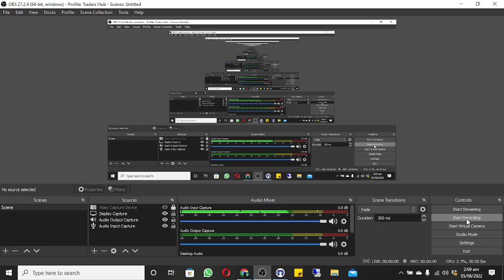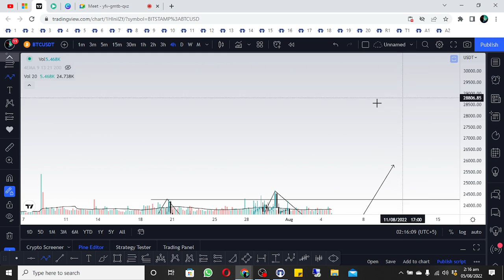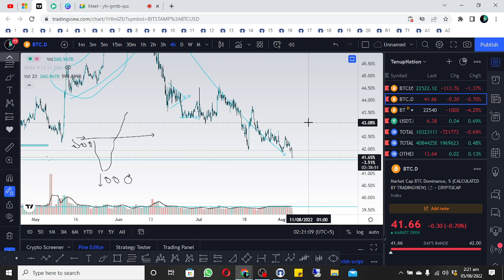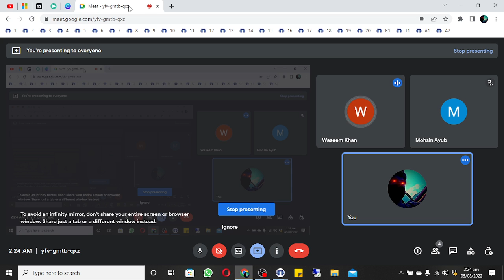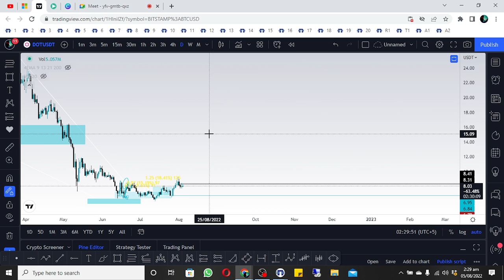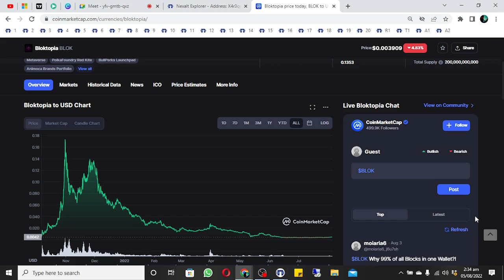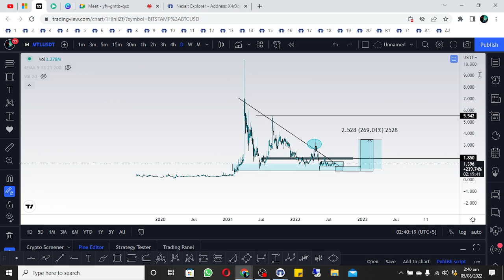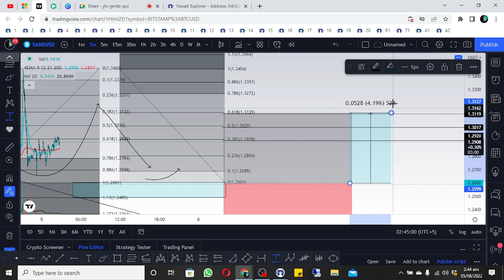Bitcoin Update | Recorded Live | Live Chart Analysis | Mehran Khan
This Channel Is About Crypto,Fundametal Analysis,Onchain Data Analysis And Technical Analysis For Crypto,Forex,Stocks And Other Markets,

To Join Facebook Private Group "Traders Hub" Click On The

Follow On Twitter For Updates :@Mk6121999

Traders Hub And This Channel Is To Make You A Skilled And Independent Trader In Life Keep Learning, BEST OF LUCK.